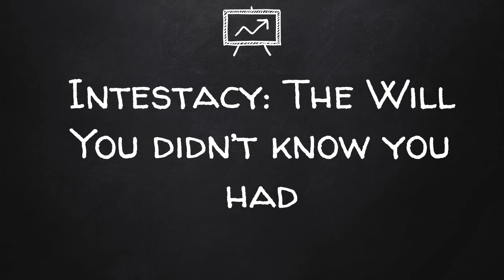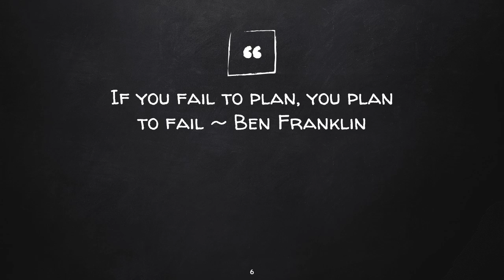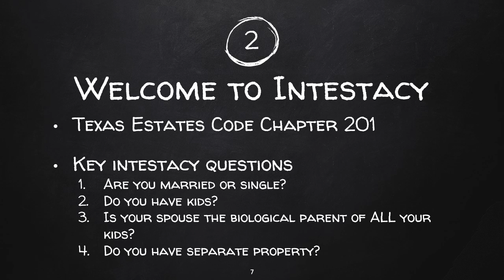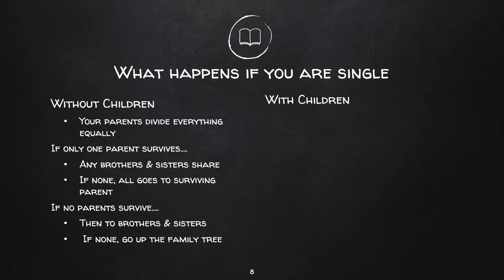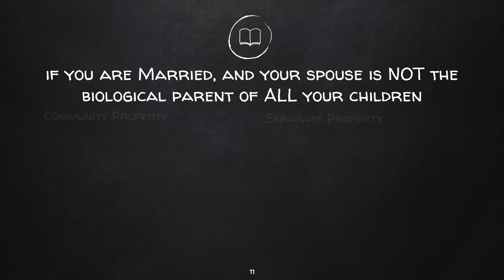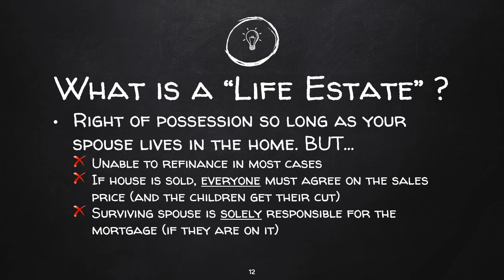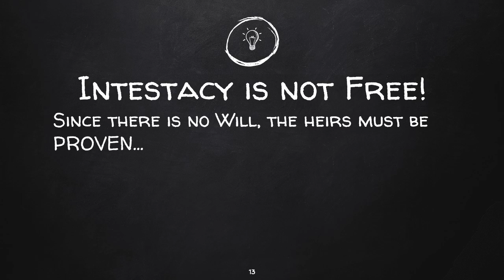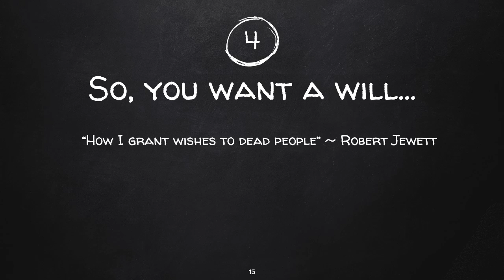Intestacy in Texas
If you die without a Will in Texas, the Texas intestacy statutes control who will get your property. For many families, particularly if you have a blended family, the people who get your property may not be who you think!

This video reviews the law, the consequences, are how to avoid the "zombie apocalypse" that is intestacy.